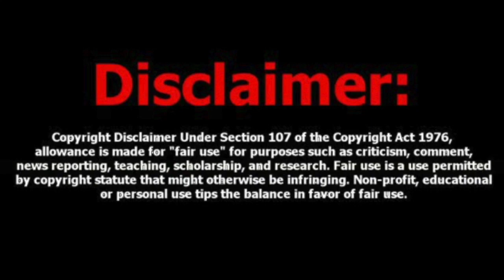💢FIRST WATCH💢 CHERNOBYL 1X04 (Part 1) - “THE HAPPINESS OF ALL MANKIND” - REACTION & REVIEW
💢 WHAT’S OUR NEXT FLOW SHOW? 💢

If you’d like the chance to choose our next Flow Show, then you can sign-up here:

You’ll receive access to our Flow Show Polls, our edited & full-length reaction videos and exclusive content every month that you are a patron. Thank you for helping us flow!